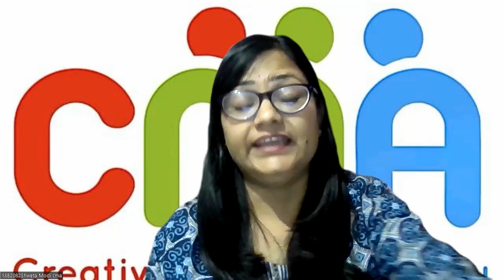Spelling Rules Jolly Phonics Teacher Training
Why the sound of letter 'a' is different in the word 'car' and 'carry'?
Type yes if you want to know this and many more spelling rules.